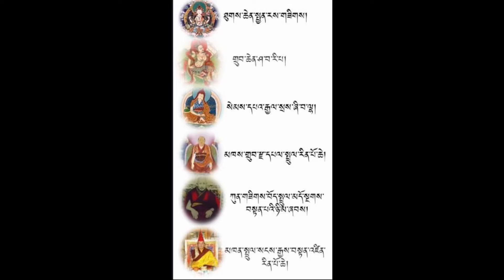“Bidding a final farewell to our Tsawai lama (Root-guru).”🙏🙏🙏5sisters